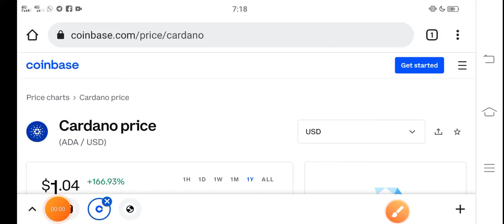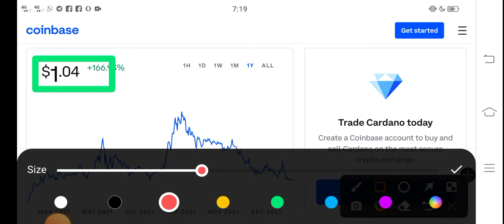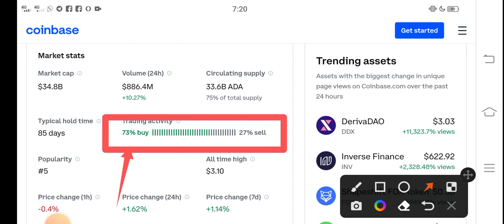Cardano Message for Holders || Ada Price Prediction! Cardano Today News